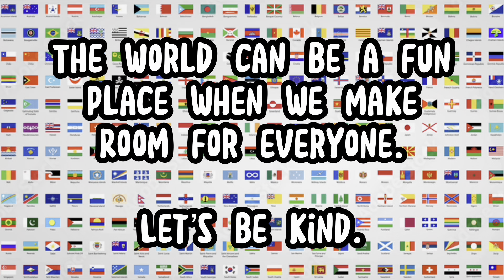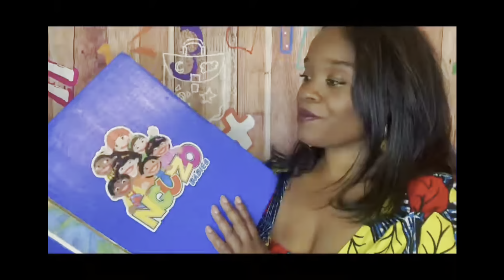Learn About South Africa with Nguzo Babies | Language, Social Studies Songs & Cultural for Kids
🌍 Explore South Africa with Ms. Ashley & the Nguzo Babies! 🎶🦁
Join Ms. Ashley and the Nguzo Babies on a 40-minute adventure filled with songs, language learning, and cultural exploration! Starting at the 7:30 mark, dive into South Africa’s rich cultural diversity as kids learn isiZulu words, sing catchy nursery rhymes, and discover fascinating facts about South African animals and traditions. Perfect for preschoolers, homeschoolers, and classrooms looking for a fun and educational journey!

🎵 What You’ll Discover in This Video:

Fun language lessons in isiZulu for kids.
Forest playtime and adventure with Ms. Ashley and the puppets.
Nursery rhymes in English to complement the cultural journey.
Learn safari animals in isiZulu.
Fascinating facts about South African culture and diversity.
✨ Perfect For:
Early learners, parents, teachers, and caregivers seeking interactive and multicultural learning experiences.

🧸 Shop Nguzo Babies Products:
Celebrate culture and learning at home with these fun items:

Join Ms. Ashley and the Nguzo Babies for more songs, cultural adventures, and learning fun!